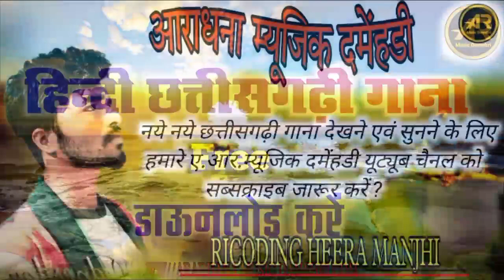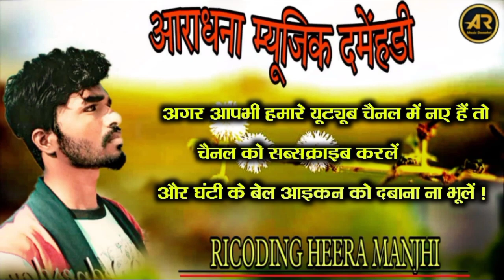Heera Manjhi | Cg New Song 2023 || खालहे के चांऊर खाउटी के दार || Khalhe Ke Chanur Khalutee Ke Dar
Aradhana Music Damehri

Singer 👇

Heera Manjhi 👈
 Cg New Song 2023 ||
खालहे के चांऊर खाउटी के दार ||
 Khalhe Ke Chanur Khalutee Ke Dar

ricoding :- Heera Manjhi

cg
cg song
cg comedy
cg comedy video
cg video
cg audio song
cg track
cg music
Cg vlog video
CG MP3 song
CG speed song
CG speed song 2023
CG speed gana
CG speed gana 202 : 23
CG speed DJ remix dhamakedar song
CG remix song
CG DJ mixing song
Chhattisgarhi music
Chhattisgarhi video